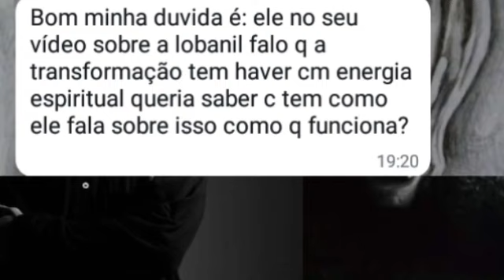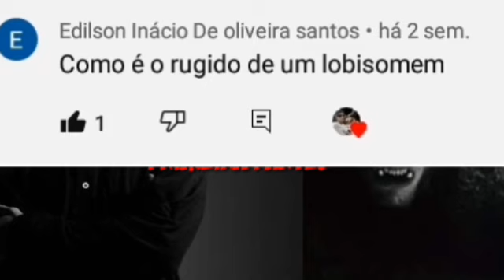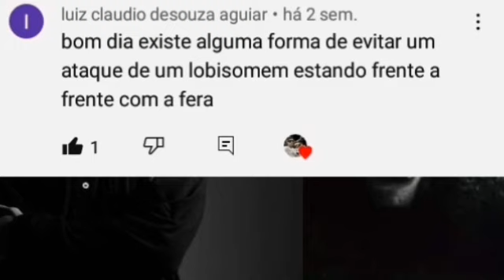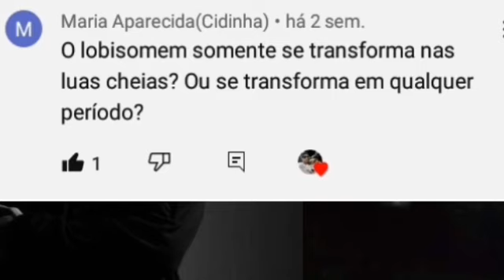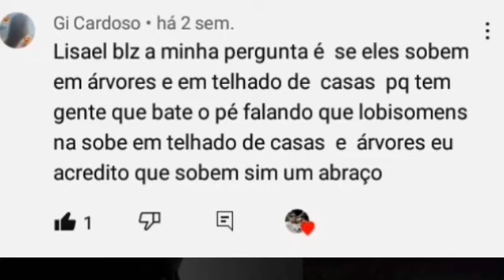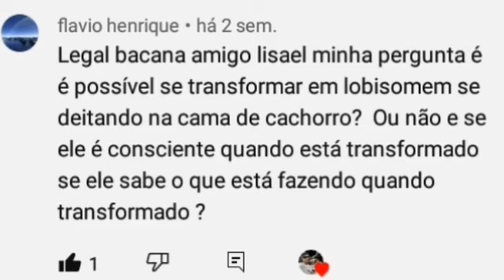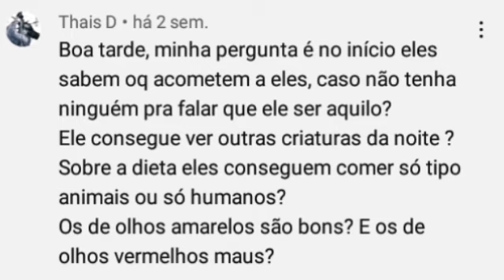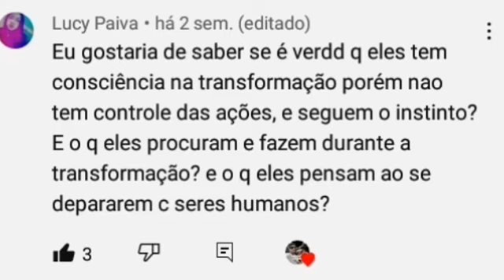Lobisomem real: nova entrevista. Primeira parte. (Especial de Quaresma)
Hoje no Especial de Quaresma, eu trago a primeira parte da nova entrevista com o meu amigo lobisomem.